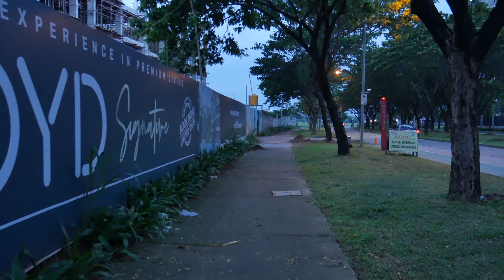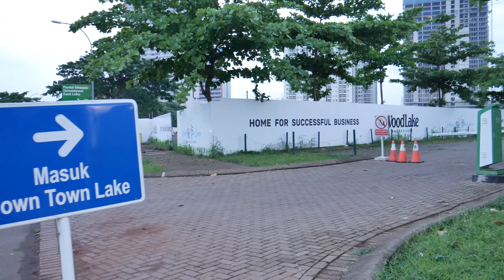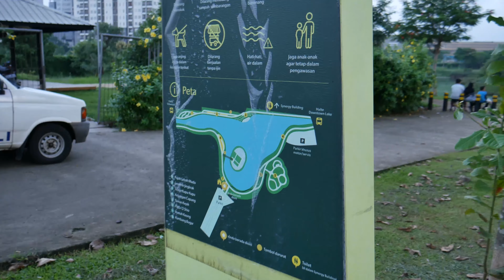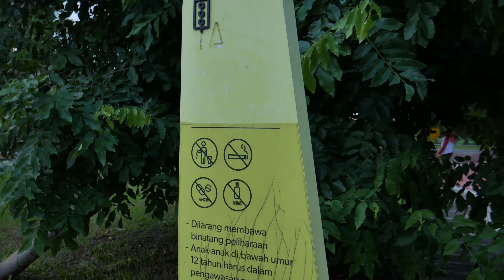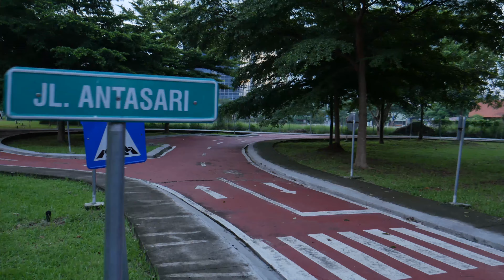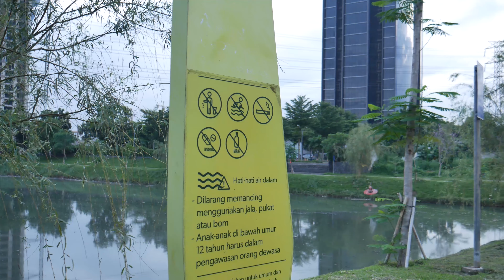[4K] Morning Walk Down Town Lake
Morning Walk Down Town Lake, Alam sutra tangerang